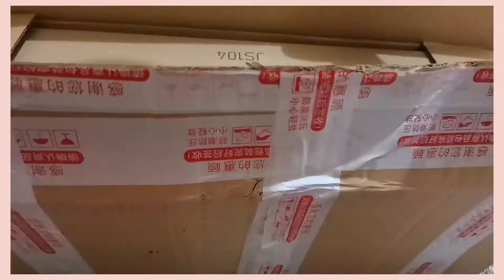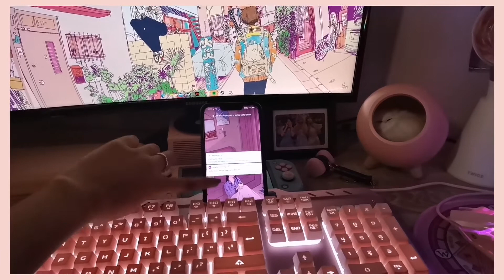🌸 aesthetic gaming keyboard mouse headphone from shopee | megumei 🌸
Hello everyone! Hope you're doing well ☺️

Today I'll be showing you the keyboard, mouse, and headphone that I bought on Shopee.

Recently, I build my own pc and I wanted a sakura/pink theme ✨🌸 So, I scroll on shopee and saw these affordable peripherals.

If you have content suggestion don't hesitate to comment it :)

🌸megumei🌸